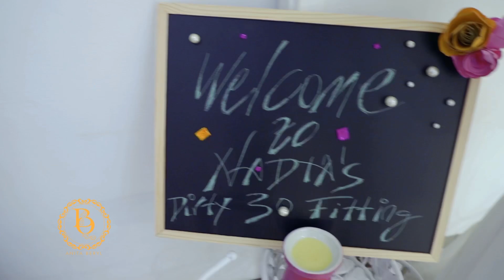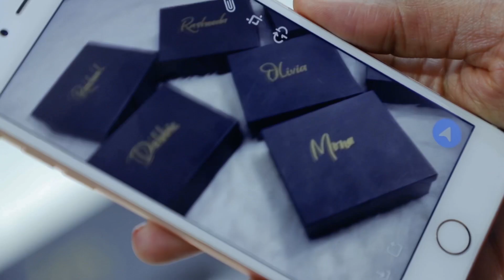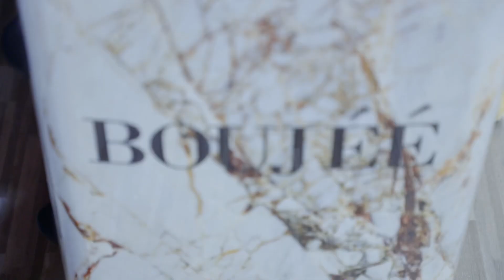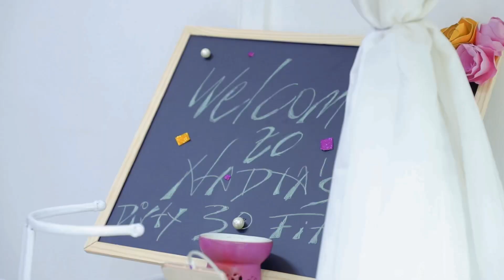Nadia’s Glam private fitting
Sneak peak into Nadia’s private fitting for her dirty 30, with her squad .